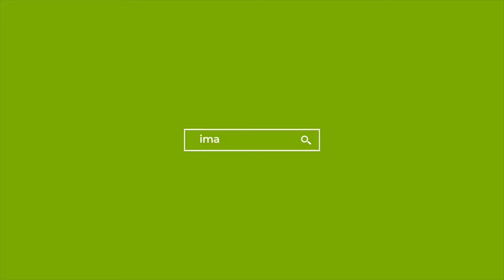İslam'ın Latif Sesi; Bilal bin Rabah radıyallahu anh- Yusuf Yılmaz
Sahabenin Gölgesinden Hayatımıza
23. İslam'ın Latif Sesi; Bilal Bin Rabah radıyallahu anh